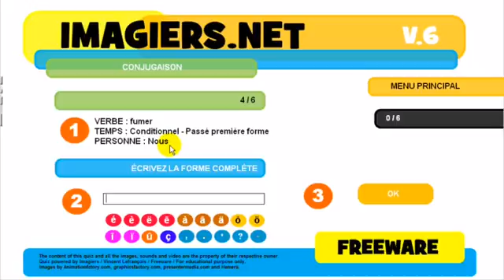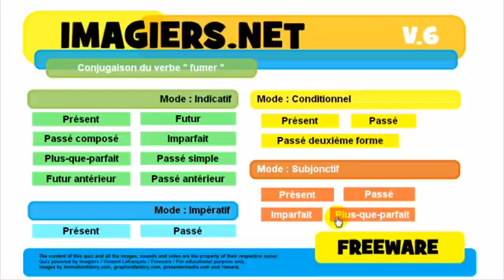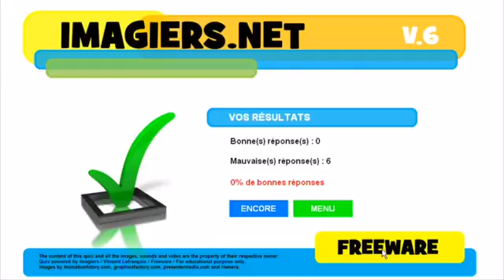Ranskan kurssi Conjugaison # fumer